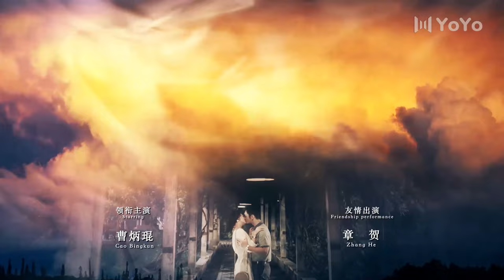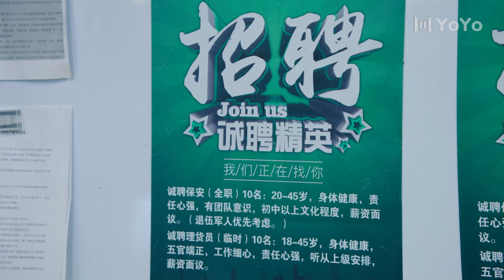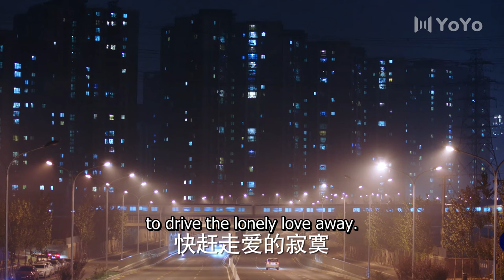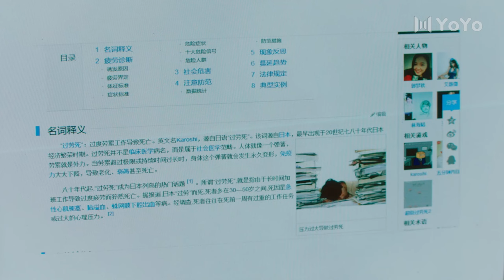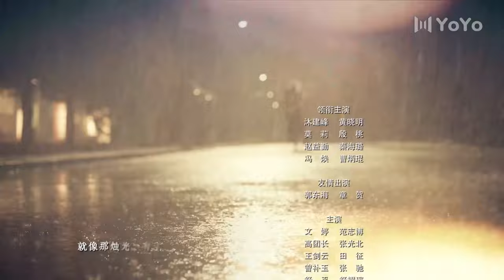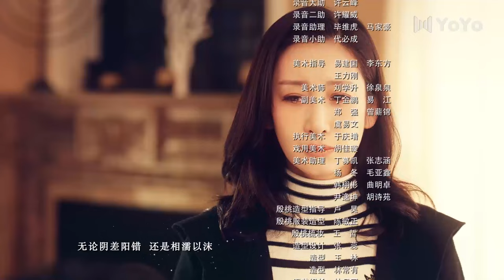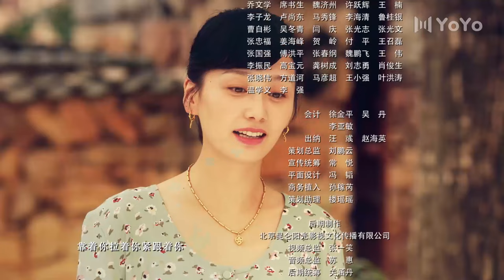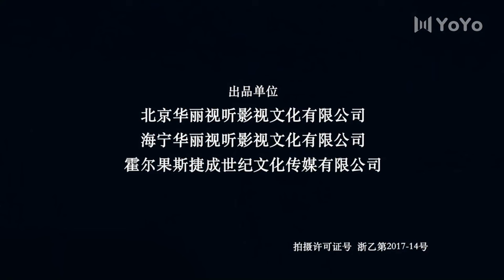[Eng Sub] The Years You Were Late 39 | (Huang Xiaoming, Yin Tao, Qin Hailu) 你迟到的许多年